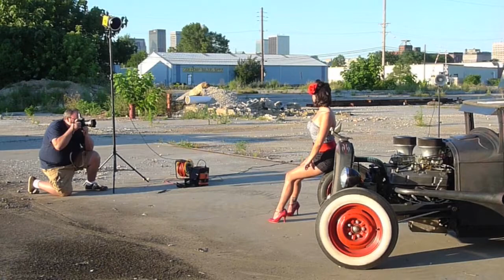'29 Chevy, A Pinup Girl and a Hobo House - Behind the scenes with Boudoir Louisville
Go behind the scenes with Boudoir Louisville as he shoots pics of pinup model Kellie with an awesome '29 Chevy Sedan!